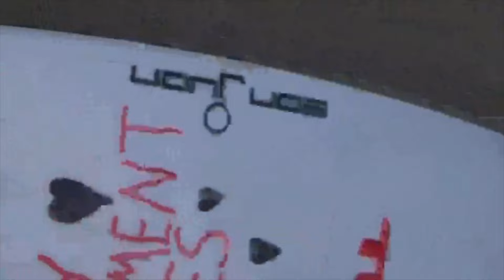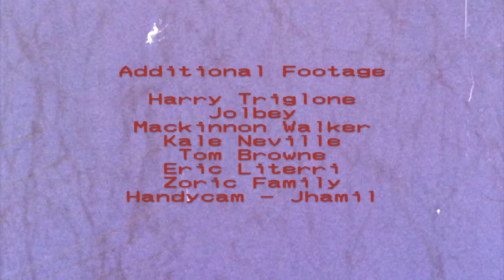DESMOND - A byron bay surf film by Nick Colbey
It's the year 2022, Range Rovers out number Willzy-like souped up cars 10 to 1, there’s a netflix series called byron baes, botox is in, affordable housing is out. The surf is more crowded then the boxing day test with Warney flipping a few, fires rage and floods engulf us but one thing will always stay the same: Rex Hunt is still a desmond.
A local fast paced and electric surf film starring Soli Bailey, Kieren Perrow, Kyuss King, Garret Parkes, Joel Paxton, Zak Skyring, Duke Wrencher, Jhamil "Nuke" Coorey, Nick Colbey, Cash Cow, Piney Jyoti Walker, Torren Martyn, Finn Crisp, Hobbit, Brick, Crab, Tom Donny etc.

In loving memory of Ben King

Edit: Nick Colbey
Filmed: Milo Inglis, Nick Colbey, Grigs
Water: Nick Colbey, Grigs